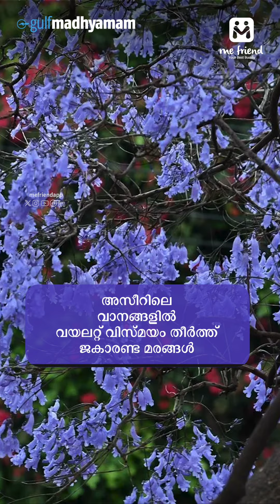അസീറിലെ മഴ വിരിയിച്ച വസന്തം | JACARANDA | BLOOMING | SAUDI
അസീറിലെ വാനങ്ങളിൽ വയലറ്റ് വിസ്മയം തീർത്ത് ജകാരണ്ട മരങ്ങൾ
Rain in Asir Region Sparks Blooming of Jacaranda Trees